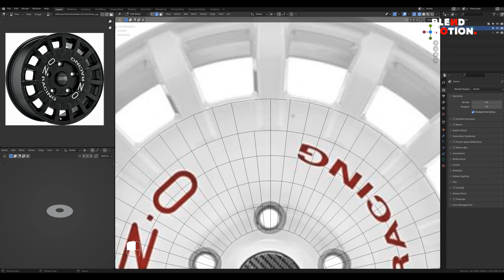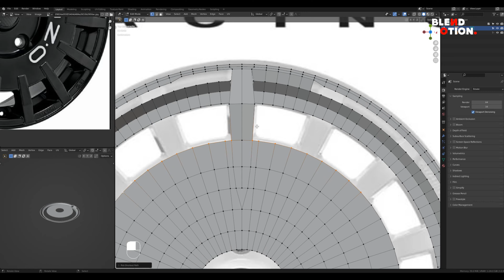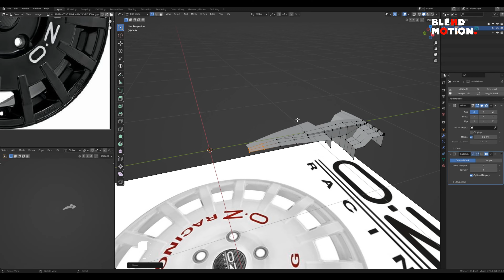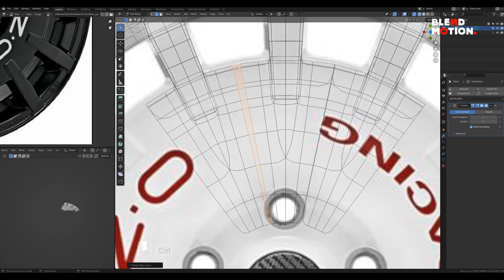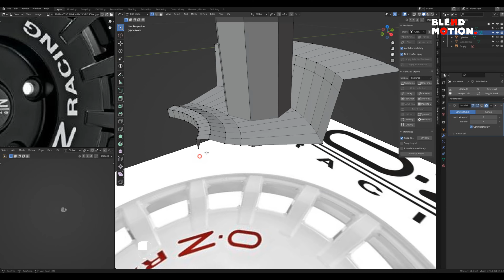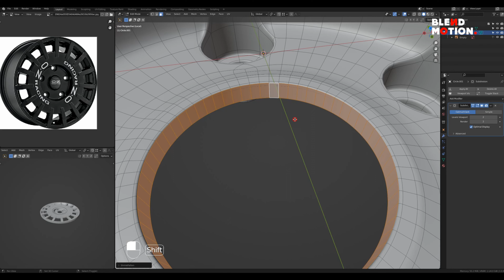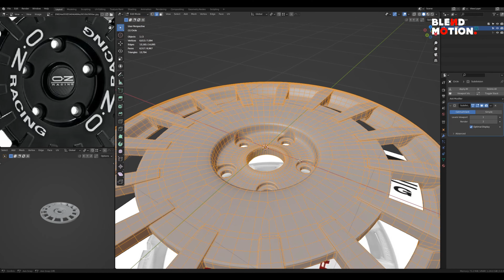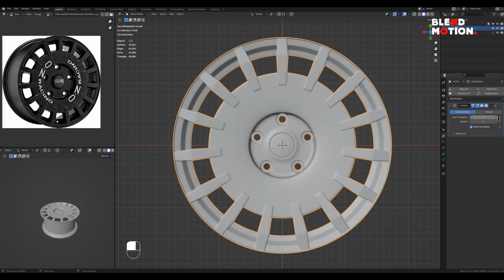OZ Racing | Blender 3.2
Source image :
Photo Phone / Camera